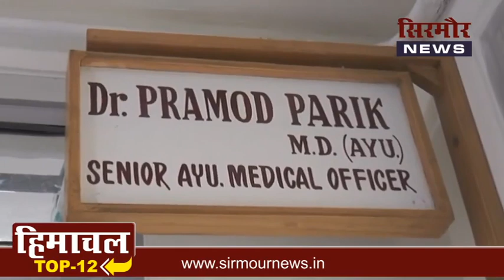प्रदेशभर की खास ख़बरें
हिमाचल  TOP-12 - प्रदेशभर की खास ख़बरें ,13May

शिमला में कोविड पोसिटिव मरीजो को निशुल्क एम्बुलेंस सेवा

भाजपा प्रदेश के मुख्य प्रवक्ता रणधीर शर्मा ने क्या कहा सुनिए

फल व सब्जी विक्रेताओं को निर्धारित मूल्य ज्यादा न लेने के निर्देश

सिरमौर में कोरोना मरीजों का अब आयुर्वेद पद्धति से भी इलाज

कोविड प्रोटोकाॅल को सख्ती के साथ लागू करने को खोला मोर्चा

बिलासपुर लोगो की सेवा के लिए विभिन्न संस्थाएं आयी आगे

शहरी क्षेत्रों में उचित साफ-सफाई के लये  2000 रुपये अतिरिक्त

हिमाचल प्रदेश में कोहराम मचा रही है कोरोना की लहर

जिला सिरमौर में कोरोना संक्रमण के 363 नए मामले

हिमाचल प्रदेश को मात्र 11 हजार 500  इंजेक्शन